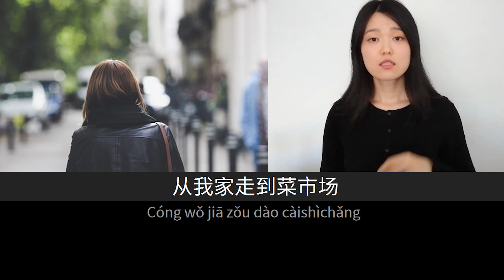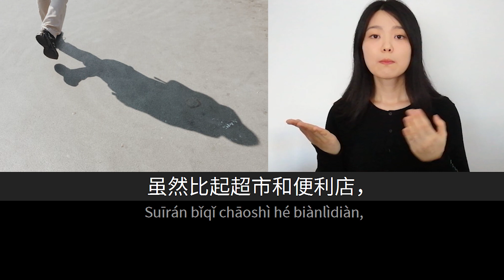购物 | Slow Chinese Stories Beginner | Chinese Listening Practice HSK 2/3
In this video of the series Slow Chinese Stories, designed for beginner students with a vocabulary around HSK 2/3, you can do listening practice through a short everyday story narrated by a native speaker in slow and clear Mandarin Chinese with the help of on-screen hanzi, pinyin and contextual pictures, and the option of turning on/off subtitles in English or Spanish. We hope this video can help you improve your listening comprehension skills and progress in your language study.

Brazilian Portuguese translation by Juliana Tavares.